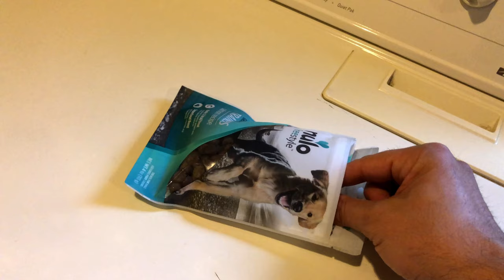Meet My Dog!!!! She's a Morkie, MUST WATCH!!!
Introducing "Lulu" my adorable two-year old Morkie (more info on her breed below).  Watch her cartoon-like expressions as I ask her if she wants a treat, and at the end see her enjoy one!

Lulu is a Morkie, that's a mix between a Yorkshire terrier and Maltese.  Some have more of a white colored fur, and some are more caramel or brown, Lulu is sort of a blend of white and caramel.  These are wonderful companion dogs, very loving, but not overly-needy, and they are quite athletic for their size.  Morkies are easy to find, and probably available in most counties in the United States, I don't know if they're common worldwide.

Video is in 4k, so set your options to the proper settings for the best viewing experience!  Keep comments friendly please, no abuse.